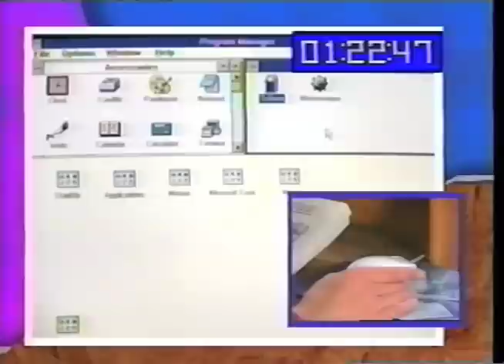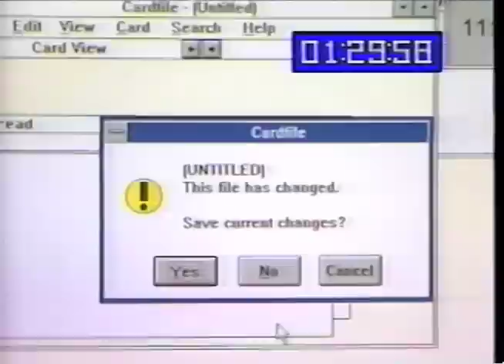Komputer Kindergarten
It's not tough to use a computer!